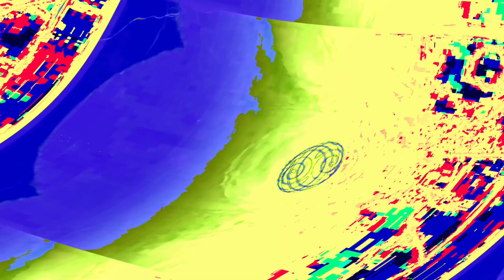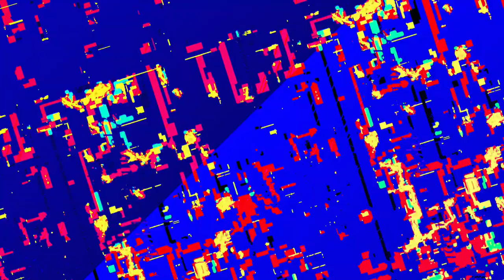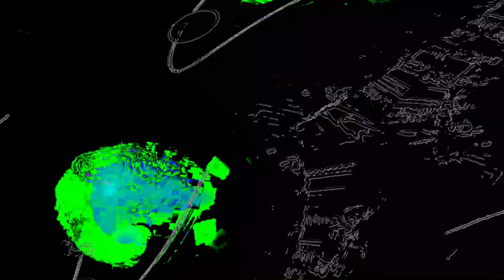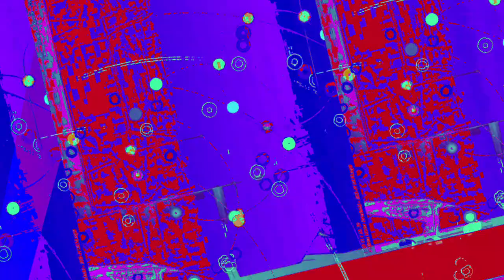[EPILEPSY WARNING] Movie 23 06 12 09h48m14s